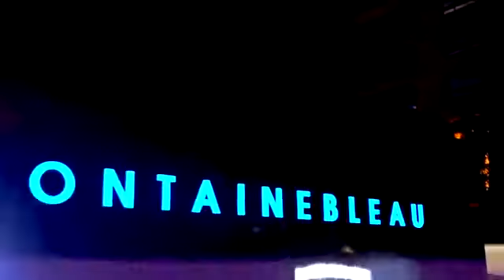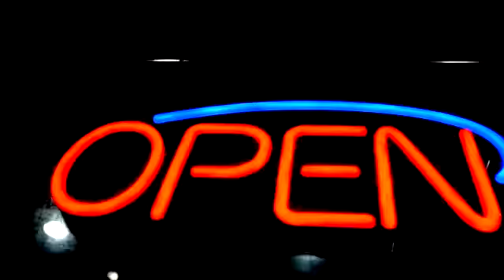RASCABICHO Ñeje x jon z x jamby x Dominio Nigga